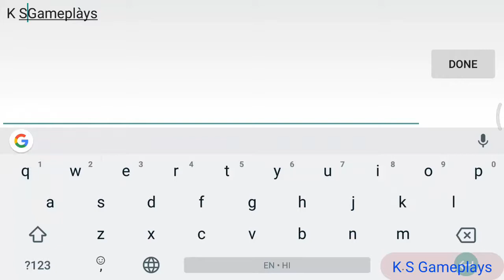MMA Manager (Android/iOS) Gameplay Tutorial Full HD By Prey Studios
Do you like MMA Manager GamePlay?
This MMA Manager Game Review is for ios,iphone,ipad also...

In MMA Manager you take on the role of building a gym full of fighters. Train them in disciplines that you see fit and watch them punch, kick and wrestle their way to the top! Facing a difficult opponent? Change your tactics to counter his style! Are you missing cash to buy that shiny bench press? Increase your gym’s prestige level to attract more and better paying members!

Strive to be number one! Come join the fight!